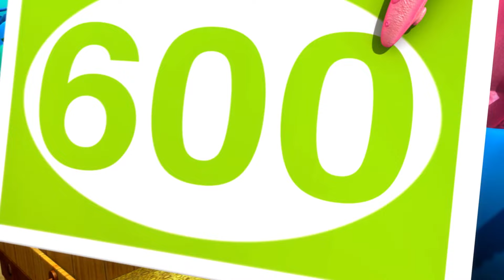100-1000 Song + More Nursery Rhymes & Kids Songs - ABCs and 123s | Learn with Little Baby Bum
Count the BIG NUMBERS with this 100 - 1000 Song!

⭐ Welcome to Learn ABC & 123 - Little Baby Bum! Here you will find the best Little Baby Bum videos to help you learn phonics and numbers!